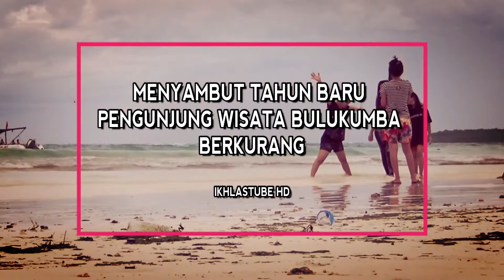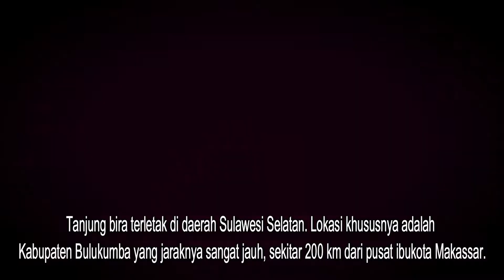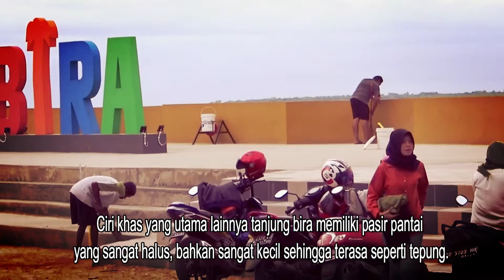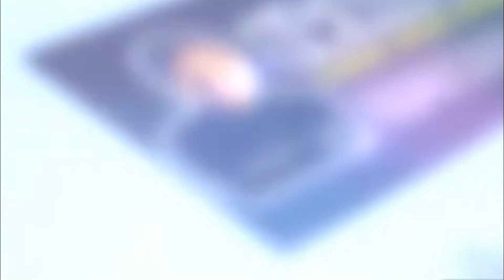MENYAMBUT TAHUN BARU PENGUNJUNG WISATA BULUKUMBA BERKURANG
Menyambut Tahun Baru 2019 saya mencoba berkunjung salah satu tempat wisata yang bernama Tanjung Bira dan Apparalang  yang berada di Bulukumba, Sulawesi Selatan.

Pada hari tersebut hasil survei yang kami lihat, pengunjug wisata tanjung bira dan Apparalang sangat berkurang di karnakan banyaknya berita musibah yang telah terjadi di negara kita mulai Tsunami dan gempa bumi, sehingga orang-orang yang ingin berkunjung kesana merasa takut.

Tanjung bira terletak di daerah Sulawesi Selatan. Lokasi khususnya adalah Kabupaten Bulukumba yang jaraknya sangat jauh, sekitar 200 km dari pusat ibukota Makassar. Sehingga tanjung bira bisa diaktakan terletak di ujung selatan daratan sulawesi selatan.

Tanjung bira memang bisa dikatakan senjata oleh masyarakat sekitar untuk menarik masyarakat luar dan wisatawan baik lokal maupun asing untuk datang ke sana. Tanjung bira tentu saja menawarkan hal seperti pantai putih, alam bawah laut dan juga pemandangan senja yang tidak ada duanya.

Selain itu juga anda yang mungkin menginginkan pemandangan langit yang tidak terhalang apapun dan terhampar luas, bisa juga menjadikan tanjung bira menjadi destinasi yang harus dimasukan kedalam daftar wisata anda.

Ciri khas yang utama lainnya tanjung bira memiliki pasir pantai yang sangat halus, bahkan sangat kecil sehingga terasa seperti tepung. Banyak laut dan pantai yang tentu saja tidak memiliki ciri khas seperti ini. Sedangkan tanjung bira tentu saja memilikinya.

Selain Tanjung Bira, ada salah satu tempat wisata yang memiliki panorama pantai yang sangat indah dengan tening yang curam dan batuan karang.

Pantai Apparalang Bulukumba terletak di Desa Ara, Kecamatan Bontobahari, Kabupaten Bulukumba, Sulawesi Selatan. Pantai Apparalang ini memiliki panorama pantai yang sangat indah dengan tebing-tebing yang curam dan batuan karang, sehingga dijuluki Raja Ampat versi Bulukumba.

Udara yang sejuk dan suasana yang tenang membuat Anda serasa di pantai pribadi karena memang Pantai Apparalang ini tak seramai dan sepopuler Tanjung Bira, namun hal itulah yang biasanya dicari para wisatawan yang menginginkan ketenangan saat berlibur maupun menginginkan berwisata di tempat yang tak mainstream.

Di pantai Pantai Apparalang Bulukumba ini, Anda dapat melihat keindahan pantai di atas tebing sambil menikmati sejuknya angin yang berhembus.

Anda pun bisa melihat deburan ombak yang menghantam karang dan tebing atau merasakan jernihnya air pantai dengan turun langsung ke bawah tebing menggunakan anak tangga dari kayu yang sudah disediakan. Biasanya di sini juga sering dijadikan tempat memancing bagi penduduk lokal.

Video ini bersumber berbagai video dari youtube, dengan  tujuan sebagai info pendidikan, Militer dan Menambah wawasan bagi para penikmat youtuber. Dan bagi pemilik video yang ingin klaim vidio saya, terlebih dahulu hubungi saya. Terimakasih